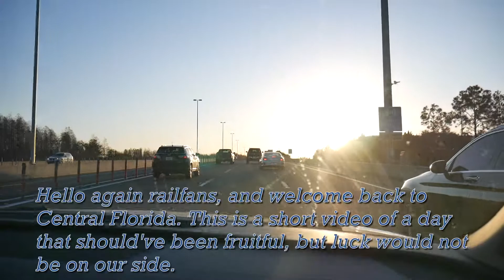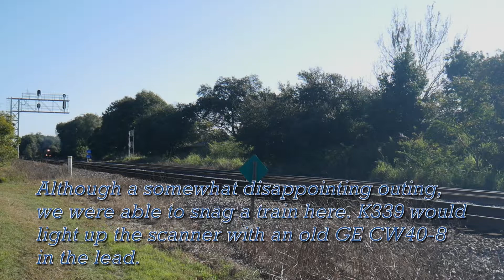CSX Phosphate Train in Valrico, FL!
Hey everyone!

We went out for the GEO train, which was a fail, but enjoy this old GE pulling phosphate haul!